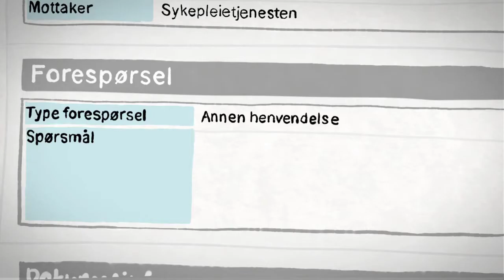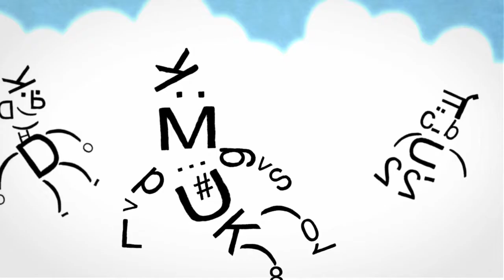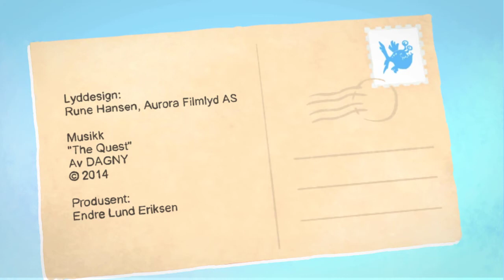«M» - elektronisk meldingsutveksling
«M», en film om elektronisk meldingsutveksling i helse- og omsorgssektoren. Meldingens reise fra avsender til mottaker. Filmen er en del av et nettbasert kurs om drift og overvåking av meldingsutveksling.

«M» is a film about electronic messaging in the healthcare sector in Norway. The film is part of an online course in operating and monitoring electronic messaging found